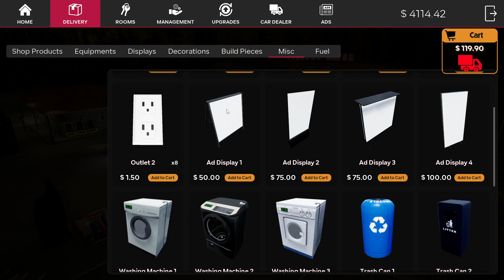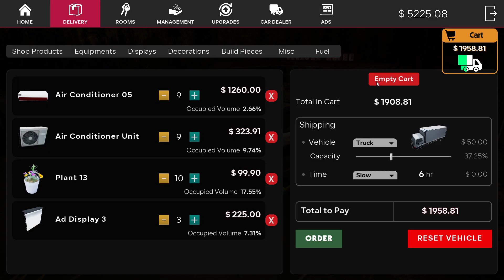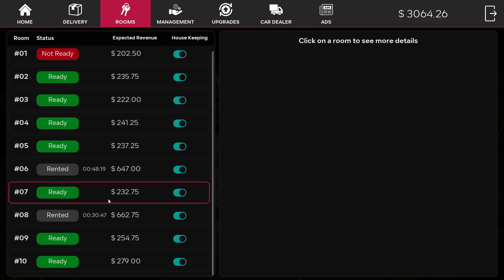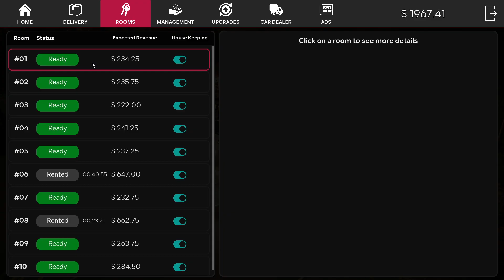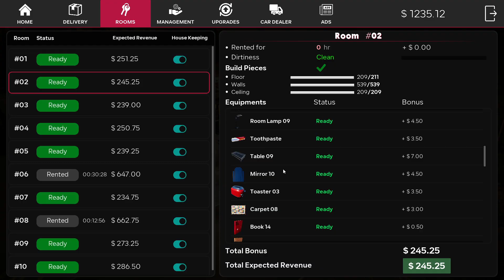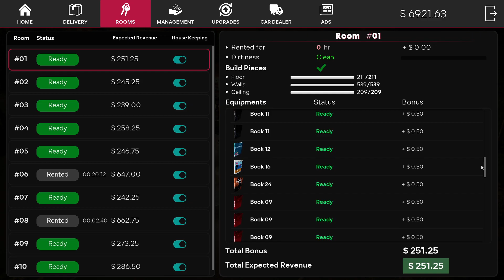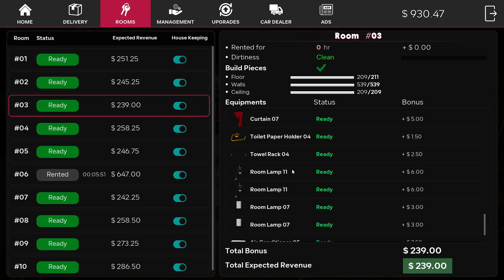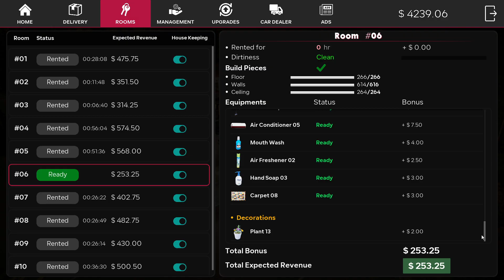Motel Manager Simulator Ep 29